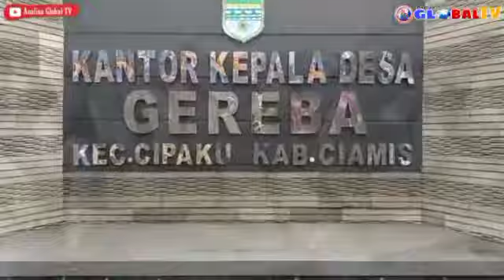UMKM "Lestari Snack" Ciamis - Olahan Basreng dan Kue Semprong Yang Bertahan di Masa Pandemi